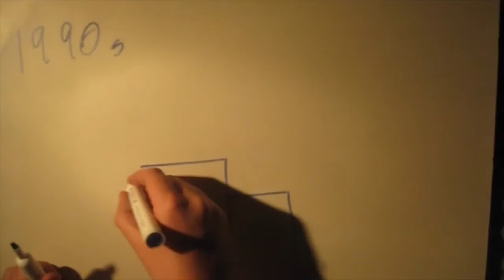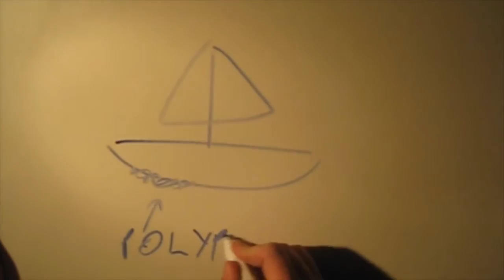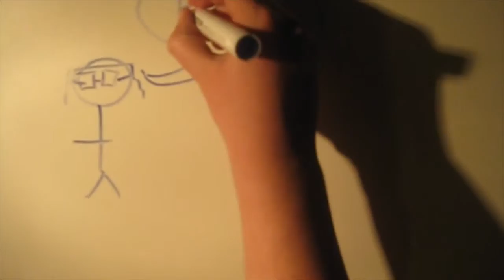The Immortal Jellyfish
ReelLIFE SCIENCE Schools Video Competition Entry.